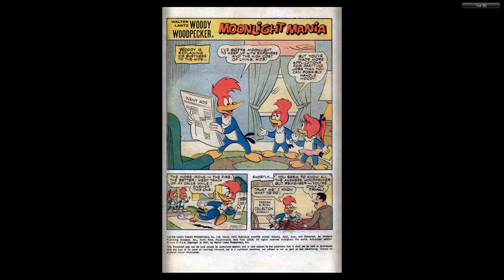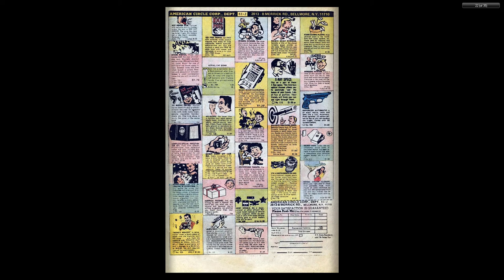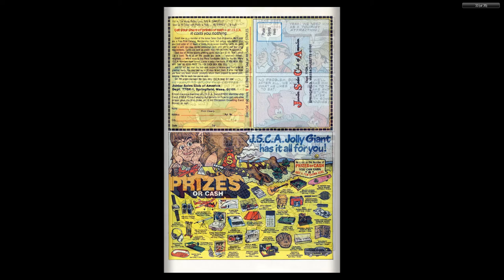Woody Woodpecker Gold Key 156